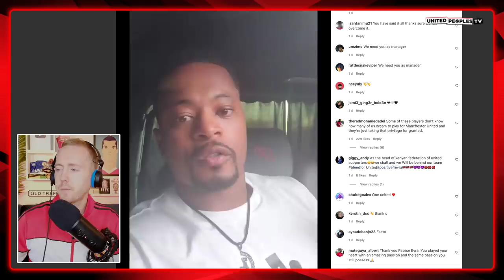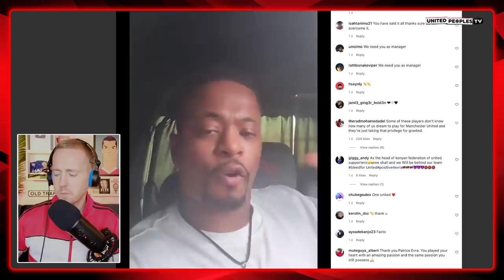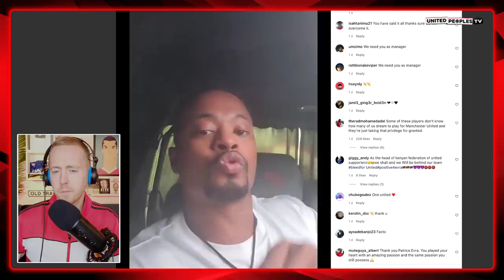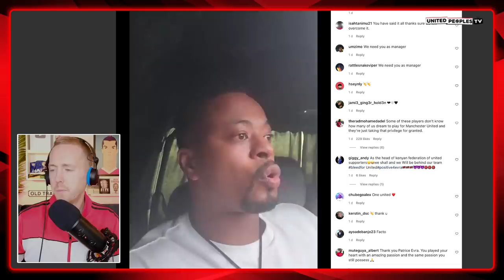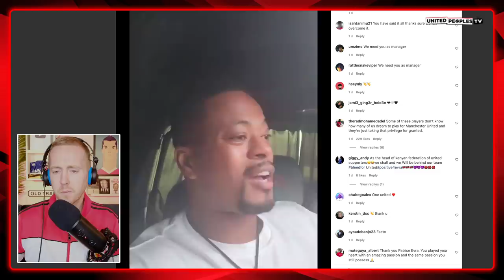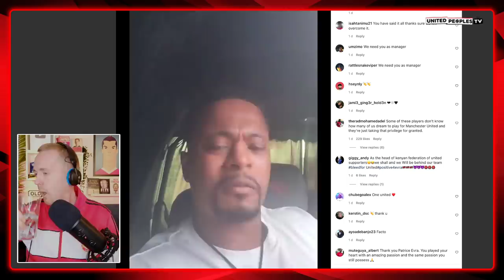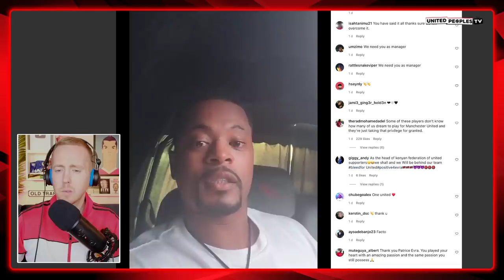Evra's Message To Manchester United's ENTITLED Players Under Rangnick | REACTION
Reacting to Patrice Evra's message to Manchester United's entitled players under Ralf Rangnick and his comments about the negativity around Man United at the moment.